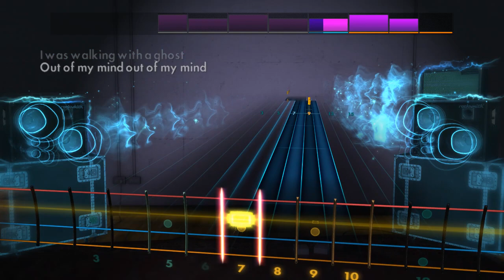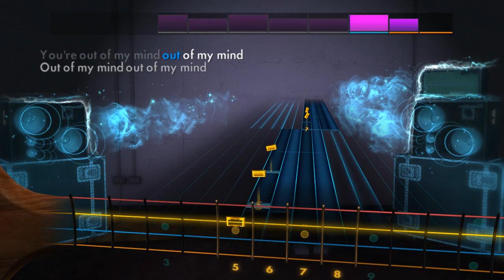Teagan and Sara Walking with a Ghost Rocksmith 2014 Cover Fender American Pro Jazz